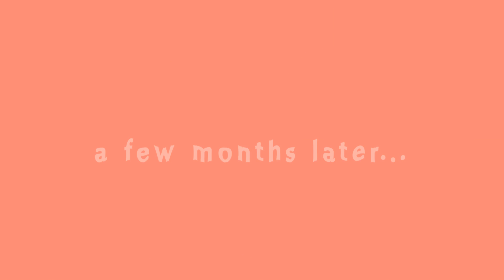[MV][K-POP] Faddy (패디) - 생활형 뮤지션_아토엔터테인먼트_ATOENT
Artist(아티스트) : Faddy (패디)
Album Title(앨범명) :  생활형 뮤지션
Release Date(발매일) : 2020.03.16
Genre(장르) : BALLAD

★Music Store★

★ATO Channel ★

쓰리잡 뛰는 생활형 뮤지션!!! FADDY가 현실적인 가사로 다가왔다!!

어머니와의 현실 강타하는 대화를 인트로로 쓴 아이템은 참으로 기발했다.

그렇게 재미난 시작으로 미디엄 템포의 드럼과 일렉피아노, 기타가 어우러진 앙상블은
박자를 따라가며 흥얼거리기에 좋은 심플하고 어쿠스틱한 느낌의 노래로 편곡되어 있다.

그간 음악적인 진지함에서만 다뤄졌던 음악스토리들이 이전과는 다른 생동감이
넘치는 멜로디와 가사로 이번 싱글을 발표한 FADDY!!

그의 인터뷰내용을 들어보면,

“10년여간 음악만을 고집하진 않았어요..
생활고에 지쳐 음악을 포기하고 싶은 마음은 없었으니까…”

“특별한 재능은 없지만..
내 이야기를 노래하고 싶었던 지난 10년을 돌아본 노래에요.”

“밤새 알바하며 학비를 벌어야만했던 나..
악기 하나 사려고 알바를 뛰었던 나..”

“그러다 직장인이 되었고,
가수가 되었습니다.”

“모든게 느리지만..성장해 왔습니다.
음악 그리고 음악이 아닌 삶…”

“음악이 아닌 다른 곳에서 음악을 찾아 다녔고..
그렇게 이 곡이 만들어졌습니다.”

현실세계와 음악적인 이상향 사이에서 고민하는 뮤지션들과 함께 하고 싶다는 FADDY!!
그의 이번 싱글 가사에 공감하는 생활형 뮤지션들이 무척이나 많을것 같다고..

[생활형 뮤지션] 의 매력에 빠져들어 보자!!!

composed by 패디
lyrics by 패디
arranged by 패디, 안문식

guitar 김영진
Elec piano 안문식
chorus by AMS Vocal Studio

Engineer 전성혁

recording studio AMS MUSIC
Mixing & Mastering studio Shell Music Studio